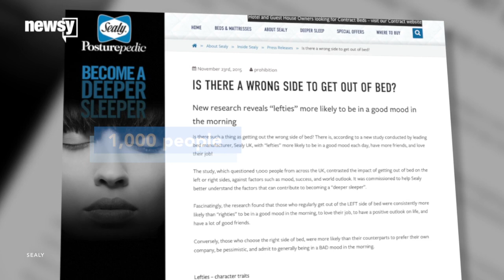You Really Can Get Up On The Wrong Side Of The Bed - Newsy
A survey in the U.K. found people who slept on the left side of the bed had extra pep in their step and those who slept on the right were grumpier.

Sources:
Videoblocks